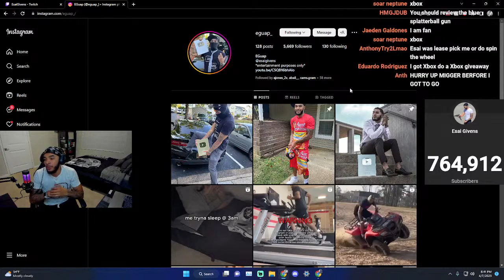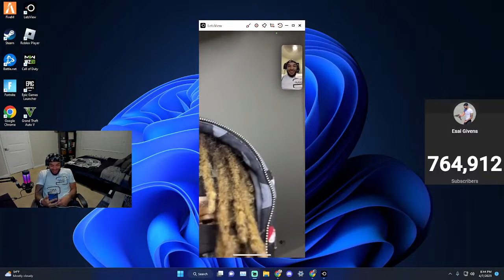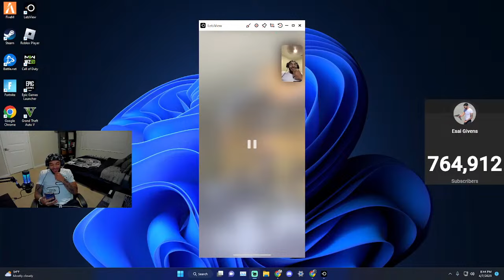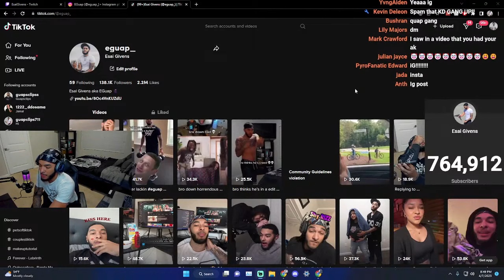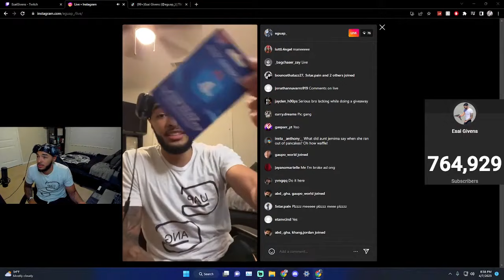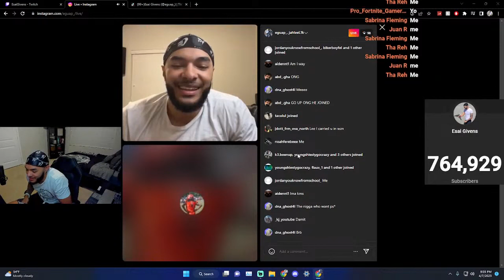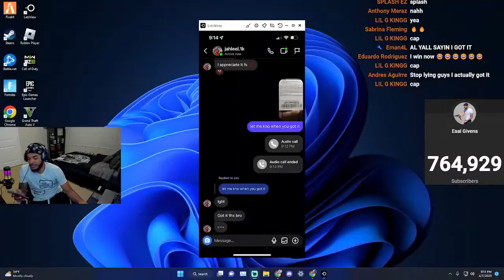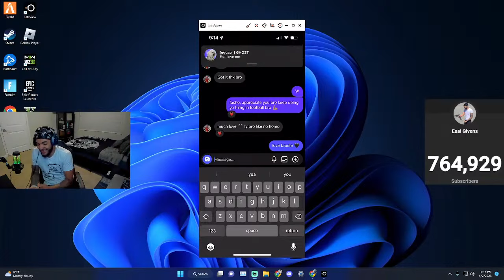Esai FACETIME Kevin Deleon LIVE! 😈📱🔫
Esai Givens aka EGuap facetimes Kevin Deleon live on stream!